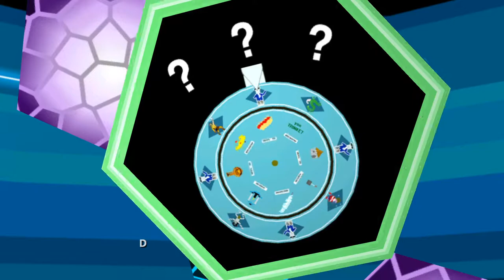WHAT IS HAPPENING HERE? | Strong Bad's Cool Game for Attractive People (BLIND) #45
Welcome to my blind let's play playthrough of Strong Bad's Cool Game For Attractive People! This one was requested by quite a few of you guys, but in particular Juan Rodarte! Strong Bad's Cool Game for Attractive People is an episodic graphic adventure developed by Telltale Games and based on the Homestar Runner web cartoon, with Strong Bad as the lead character. A total of five episodes were released for Microsoft Windows and WiiWare between August 11, 2008 and December 15, 2008. It was released on the PlayStation 3 in North America on December 21, 2010, and in other regions at a later time. There is also an OS X version. Strong Bad's Cool Game for Attractive People uses point and click mechanics. The player plays as Strong Bad, one of the most popular characters in the Homestar Runner online flash animation series, as he goes through his life, interacting with characters. Each game contains a different goal that the player must reach by talking to characters and using items.

In this episode, we decide to explore the different games available in the Videlectrix Mainframe! We speak to the various characters and try to figure out if there's anything we can collect to help us take down Trogdor!

TurianShepard is my YouTube gaming channel. I play Point & Click and adventure games  from the old classics, to new releases and indie titles! I also make videos on new adventure game news and upcoming adventure games I think you guys would be interested to know about! If there's anything you'd like to see me play, drop me a comment and I'll see what I can do!